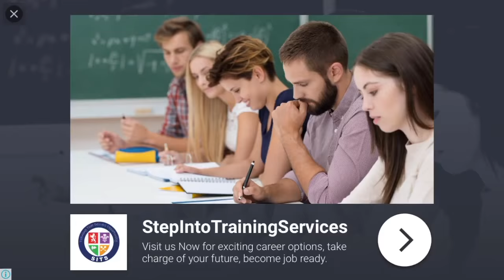Playing some CarX drift racing